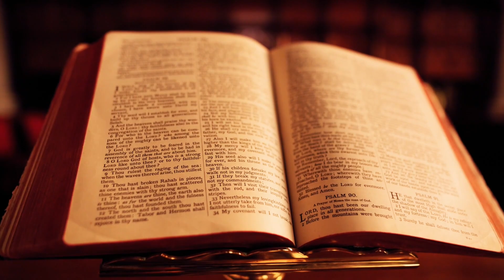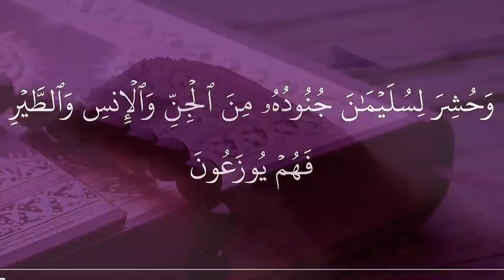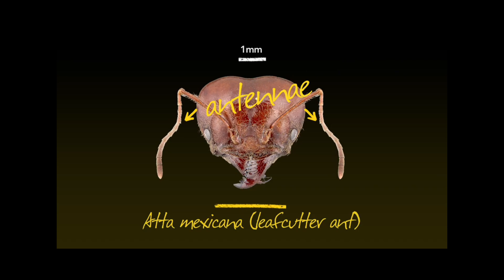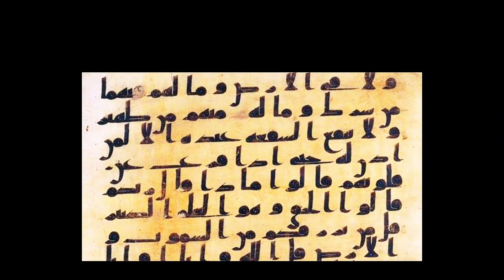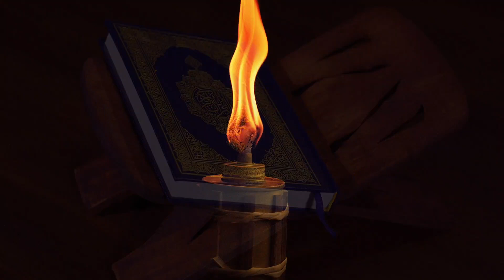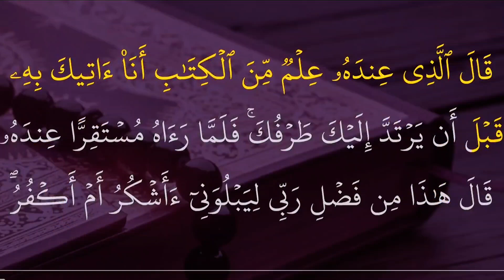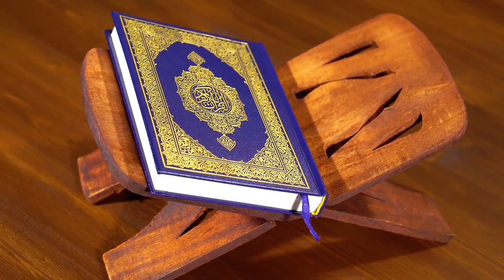Hazrat Suleman aur Malka Balkees Ka waqia | The story of Suleman and Queen Balkees